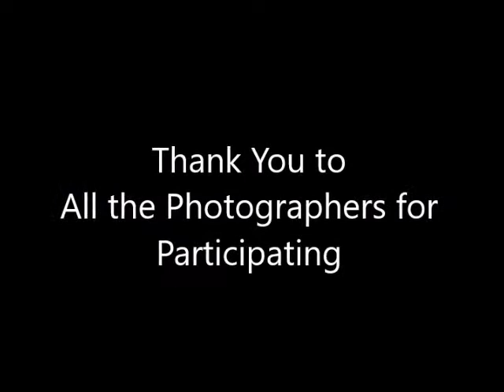International Juried Photography Exhibition - October 15, 2017 - January 14, 2018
Welcome to the video for Fusion Art's 4th quarterly group juried art exhibition. The theme for the exhibition was Photography.

The gallery received a diverse collection of quality artwork from photographers around the world including the US, Germany, United Kingdom, France, Australia and the Philippines.

Congratulations to all the winners and thank you to all the photographers who participated.